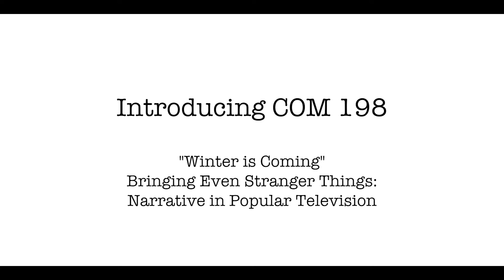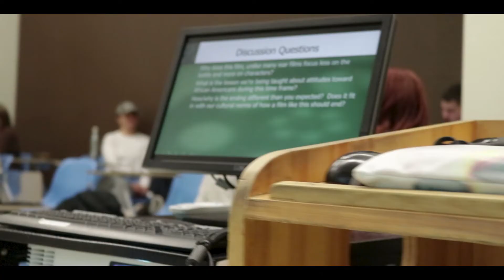Signature Course - SUNY Oswego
New courses are coming to SUNY Oswego! Tune in here to learn about one class that is going to be offered.